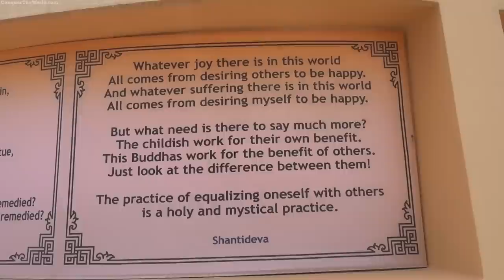KOPAN MONASTERY | Nepal's Most Famous Monastery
Kathmandu's famous Kopan Monestary is a spiritual place where people come for week long retreats. Join me as I explore this beautiful place and achieve some inner peace myself in the process.

Be sure to check out Royal Brothers for motorcycle rentals in Nepal and India :